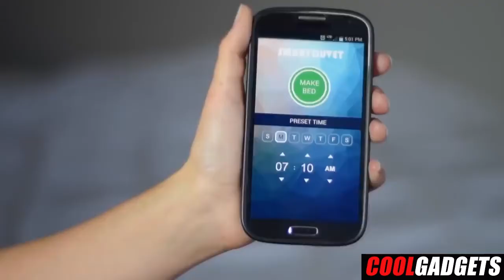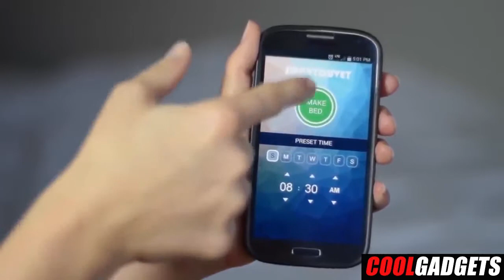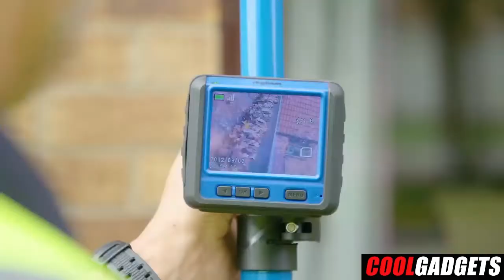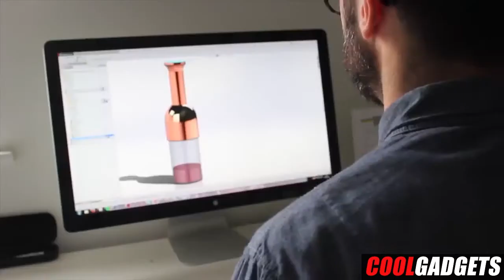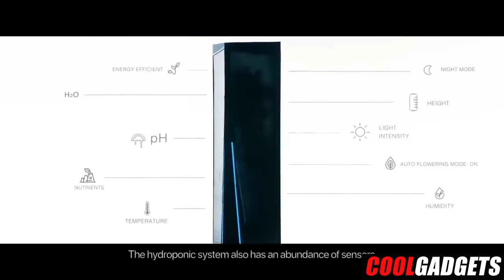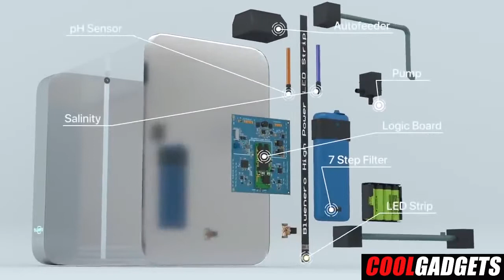Amazing House Inventions That You Need to SEE!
Amazon Links ▶